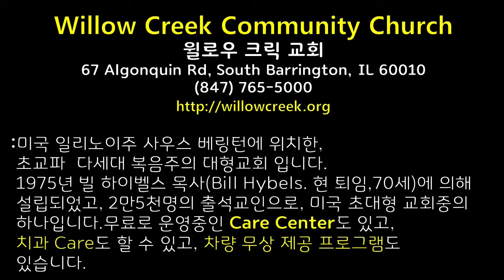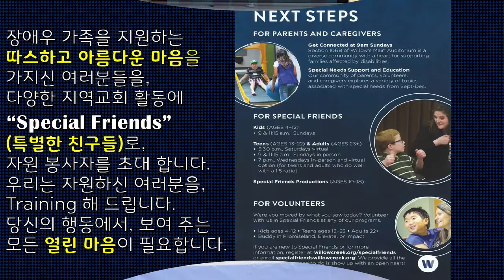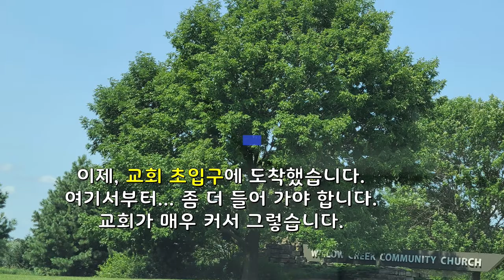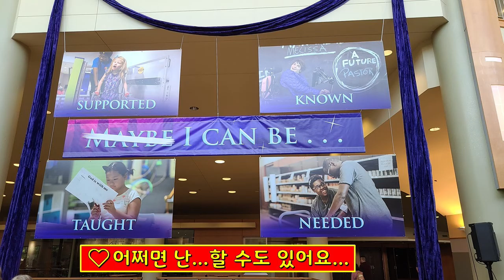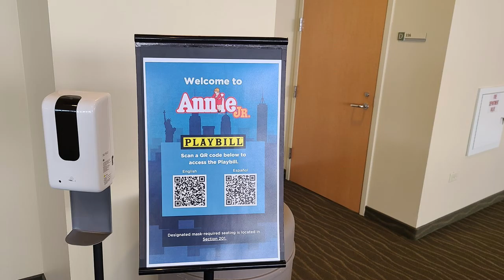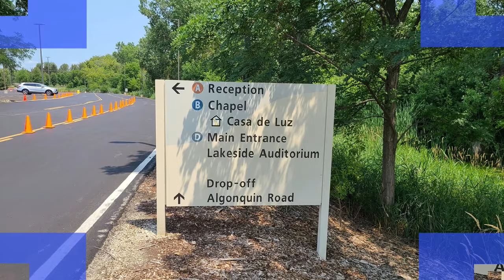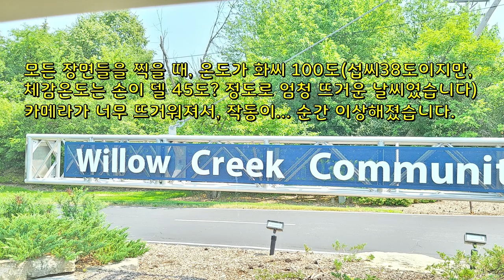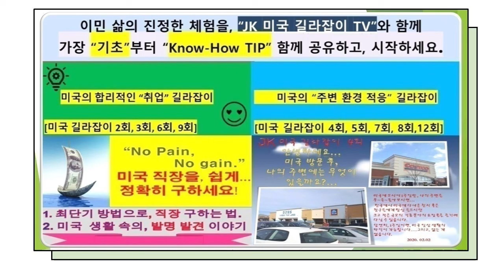[JK 미국 길라잡이 TV 136회]NaTuber,JK TV,미국이민생활,미국일상,미국삶. 일리노이 Willow Creek Church의 Special Friends를 소개합니다.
[JK 길라잡이 TV 136회]NaTuber, JK TV, 미국 이민 생활, 미국 일상, 미국 삶. 일리노이 Willow Creek Church의 'Special Friends'를 소개 합니다.
     안녕 하세요. 구독자님, 시청자님...
일리노이 초대형 교회인 Willow Creek Church에서 활동하는,
 'Special Friends'를 만나 보시는 영상이 되겠습니다. 그들은, 자원 봉사자로서 자신의 재능을 기부하면서, 장애우 가족의 미래적응과 사회 친화성을 고양시키기 위한 적극 활동을 하고 있으며, 이번에 Annie JR를 뮤지컬하면서, 장애우들의 힘들었던 노력과 인내에서, 그들은 연극무대를 통하여 더욱 자신감과  '하면 된다' 라는 용기와 인내를 갖게 되었습니다.그리고 그들을 도와 주고 이끌어 주는 자원 봉사자들이 항상 옆에 있었고, 아낌없는 열성으로 장애우, 그들을 일으켜 세웠습니다. 그들의 작은 도전 장소가, 연극과 음악의 뮤지컬이었습니다.저는 그들에게서 큰 감동을 받았습니다. 그리고, 이 부족하나마 영상을 만들어 여러분들과  장애우들을 위해, 공유하고자 한 것입니다. 여러분, 장애우 그들을 위해 기도 많이 해 주시고, 불철주야 사랑의 심장으로 봉사하시는 'Special Friends' 분들에게도 열렬한 응원과 격려의 기도를 많이 해 주십시요.
인종과 국적을 떠나서 장애우와 장애우 가족은, 다 우리와 같은 시회에서
구성원이 되어야 합니다.
여러분...내 주위에 손길을 줄 수 있는 장애우가 있는 지 살펴 보십시요.
모든 여러분의 가정과 환경에 축복이 가득하시길 진심으로 기원 드립니다.
항상 건강하시고 행복하십시요.   NaTuber Lee올림. 20210720.